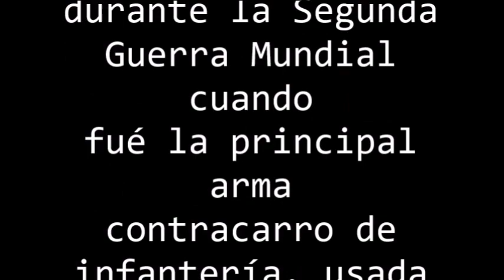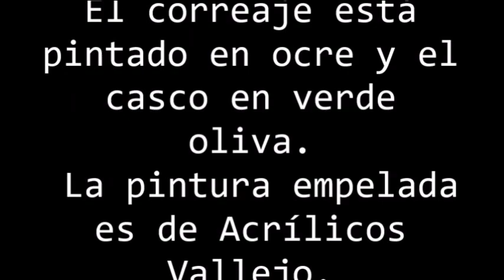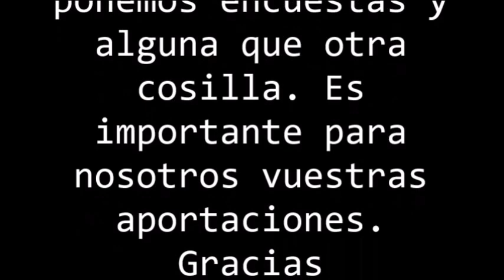U S ARMY ANTI TANK TEAM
hoy nos vamos a la Segunda Guerra Mundial. Esta vez a Normandia con un equipo anticarro estadounidense, el lanzacohetes que llevan es el llamado
"BAZOOKA".
Aqui os dejamos  su descripcion.

Puedes encontrarnos en :
modelismoaescala

Mimundoaescala Sanchez